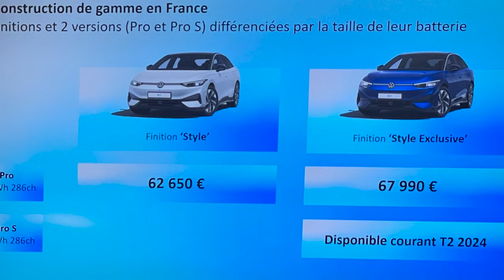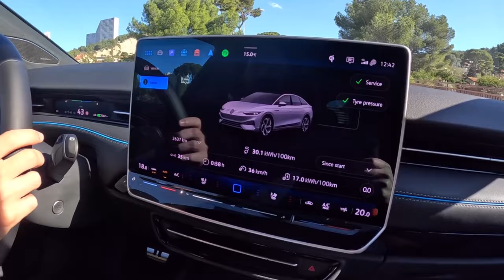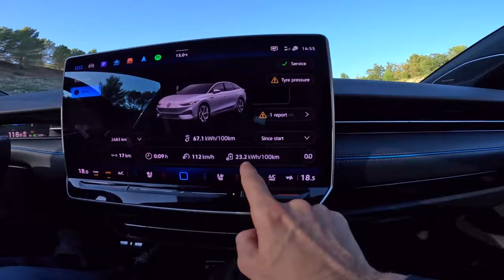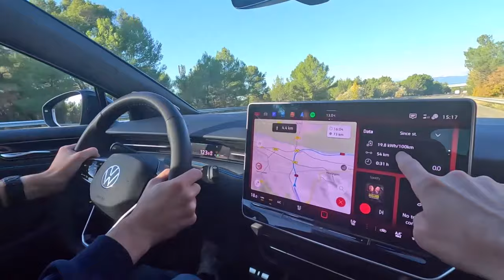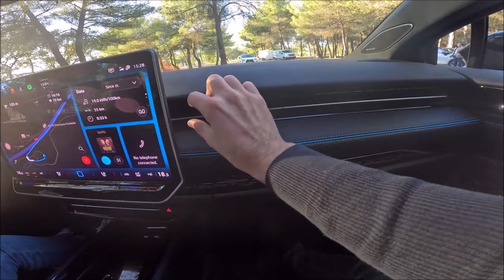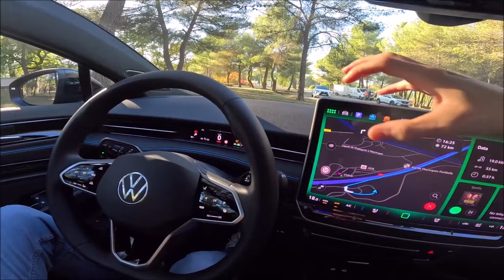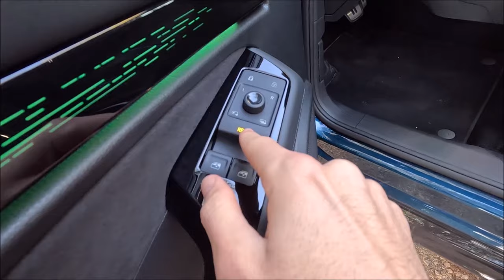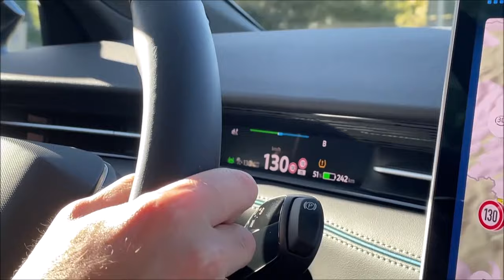Volkswagen ID.7 La meilleure berline routière ?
Découvrez notre essai de la nouvelle Volkswagen ID7, une voiture électrique taillée pour la route, une berline routière dont les prix débutent autour des 63 000€.

Quelle est son autonomie, ses consommations sur longues distances et sur autoroute, est-elle confortable, et que vaut-elle sur la route ? La réponse dans cet essai en vidéo avec Flow de @blogcarspassion .

Dans le viseur, cette Volkswagen ID.7 Pro vise la Tesla Model S, la Hyundai Ioniq 6, la Kia EV6 et pourquoi pas la Mercedes EQE.

👍  N'hésitez pas à nous soutenir en mettant un pouce bleu

La réponse, sur une plaque allemande, le "E" à droite signifie que le véhicule possède une motorisation électrique, partielle ou totale, c'est donc le cas pour cette Volkswagen ID7 ou bien un Tiguan Hybride.